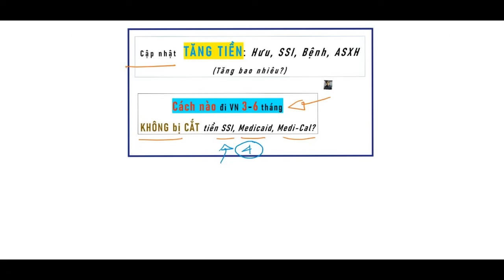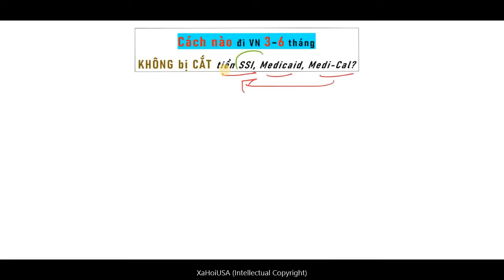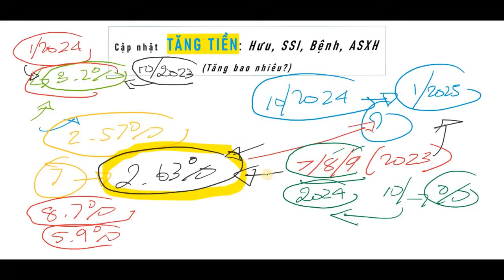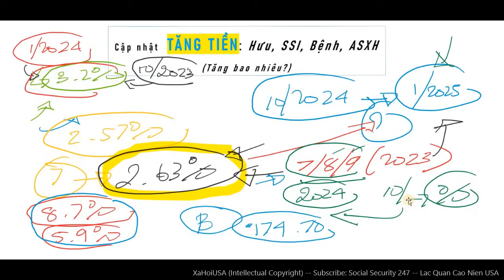Tin mới! TIỀN TĂNG: Hưu, SSI, Bệnh bao nhiêu? Cách nào đi VN hơn 3 tháng không bi CẮT SSI, Medicaid?